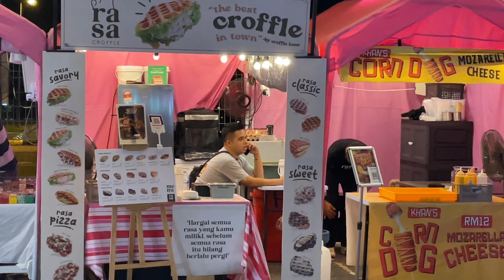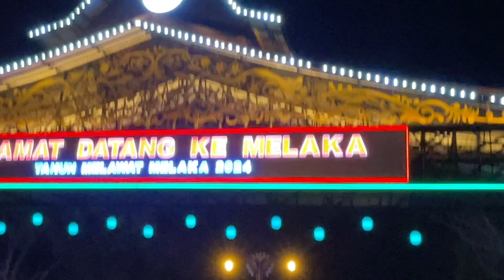Malacca's Night Life Is Very Much Like A Shining Star